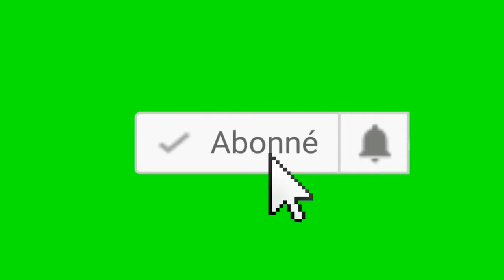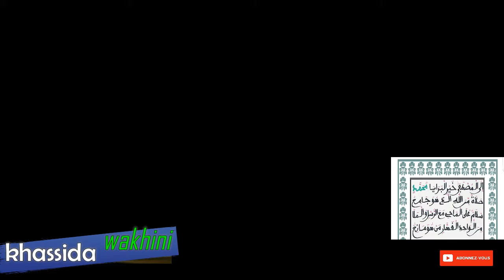wakhini kourel touba 2